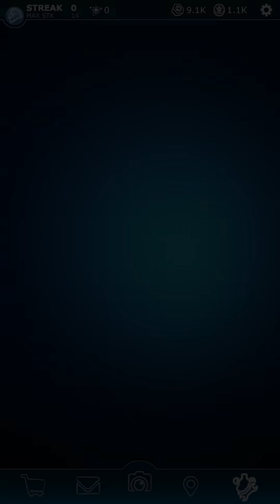FNAF AR Poppy Playtime Chapter 2 Characters Jumpscare & Workshop Animations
If you enjoyed the video, then you should probably go watch some more!

This video is based on the game Poppy Playtime by MOB Games.